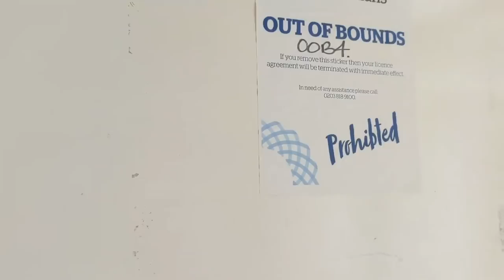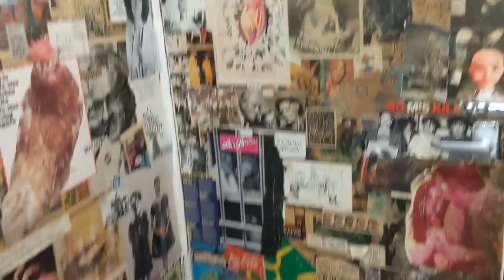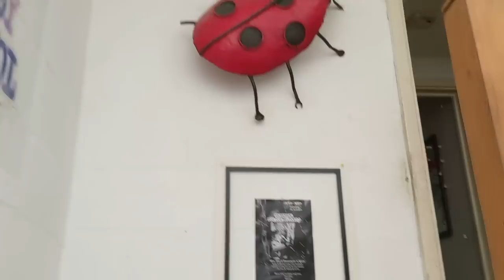🏡Where I Am Now✨~ Present Plans 🙏🎶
Thank you for tuning in! I hope you enjoy this little video of me chatting and showing briefly showing you my new environment.

🌸Please drop any video requests/ideas you have in the comments!🌸

I forgive myself for putting myself in the backseat time and time again and I recognise that each time I have done this, I have been given an opportunity to stand up for myself and reestablish my internal boundaries externally.
I thank myself for being strong enough to free myself from carrying the shame and guilt of others. I thank this experience for allowing me space to make music, art and to walk my own path. I am so excited to continue understanding the benefits of unconditional love and gratitude and how, when we are in a frequency to receive this energy, we are truly blessed and free.

Thank you to the artists making the music I am able to use in this video:
- Aaron Ximm - Papadom.